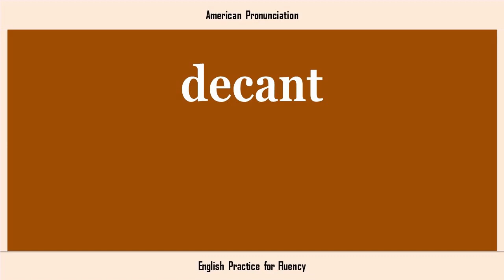decant, How to Say or Pronounce DECANT in American, British, Australian English